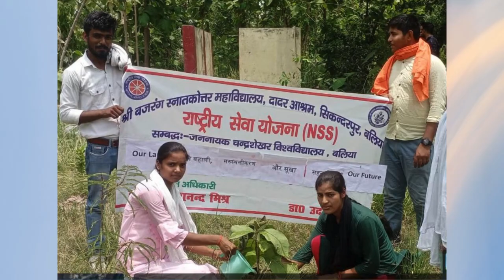Plantation Programme by NSS U.P.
NSS Unit of Vivekanand Inter College, Bijnor UP and Jananayak Chandrashekhar University, Ballia UP organised Plantation Programme on World Environment Day.

सादर
भारत सरकार
राष्ट्रीय सेवा योजना क्षेत्रीय निदेशालय
उत्तर प्रदेश – उत्तराखण्ड
NSS RD LUCKNOW
NSS UTTAR PRADESH AND UTTARAKHANDU.P. organised Voter Awareness Rally under Voter Awareness Campaign.

सादर
भारत सरकार
उत्तर प्रदेश – उत्तराखण्ड
NSS RD LUCKNOW
NSS UTTAR PRADESH AND UTTARAKHAND